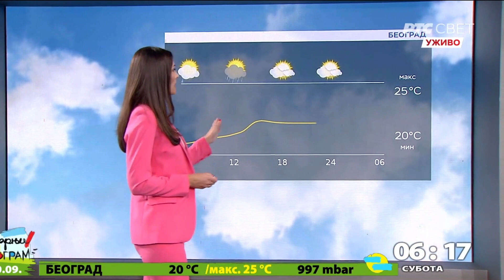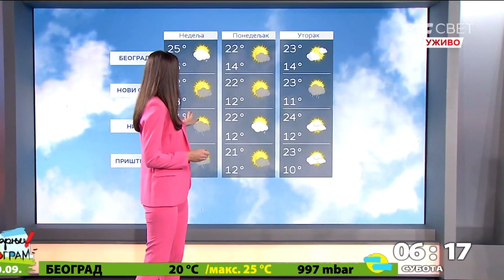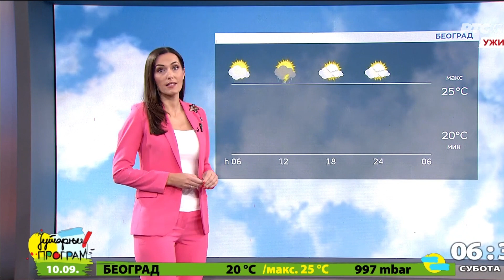Gordana Goca Stijacic 😍💗💝💗😍